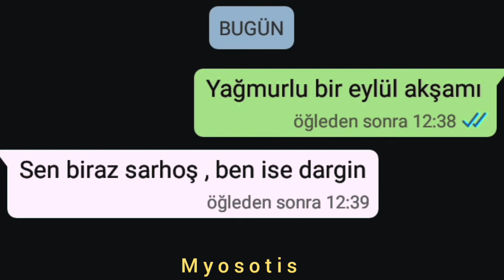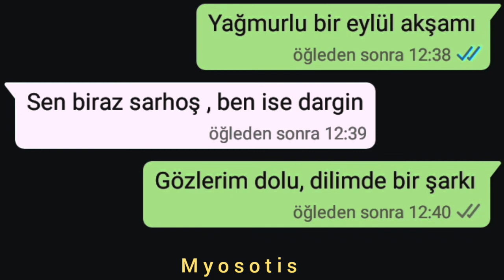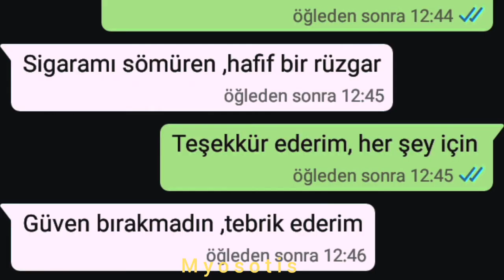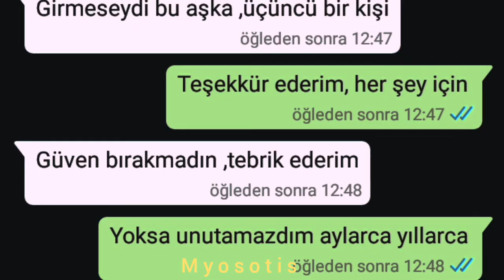Batuhan kordel -Teşekkür (sözleri)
Admin Z 'den 🌈💚

Yağmurlu bir, eylül akşamı
Sen biraz sarhoş, ben ise dargın
Gözlerim dolu, dilimde bir şarkı
Ben senden uzak, sen ona yakın

Düşünmedin mi hiç, onu öperken
Üşümedin mi hiç, o seni soyarken
Çünkü sonbahar, turuncu yapraklar
Sigaramı sömüren, hafif bir rüzgâr

Teşekkür ederim, her şey için
Güven bırakmadın, tebrik ederim
Yoksa unutamazdım, aylarca yıllarca
Girmeseydi bu aşka, üçüncü bir kişi

Girmesen yatağına fırsatçı bir hiçin

Girmesen yatağına